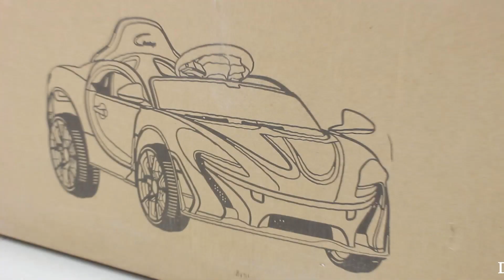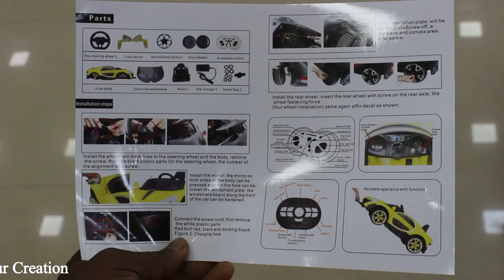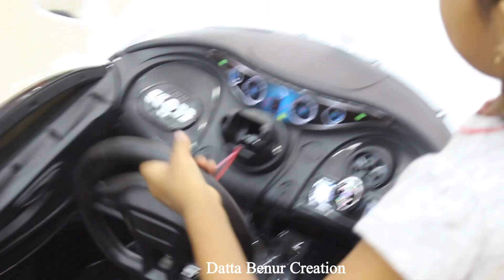How to Drive Kids Car - Kids RC car - Car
Learn - How to Drive Kids Car

12V DC GEAR MOTOR 30 RPM
12V DC GEAR MOTOR 60 RPM
100 RPM
1000 RPM
12 Volt LED Light =

Sunboard Sheet
2mm Thickness =
5 mm Thickness =

Battry
9V Rechargeable Battery 300 Mah Ni-Mh =
12 Volt Battery Charger =
Electric Soldering Iron =
9v battery connectors 10 pcs =